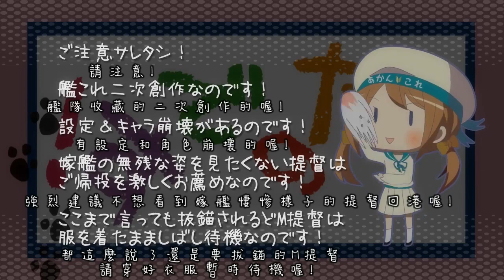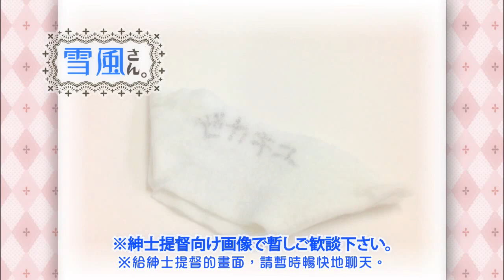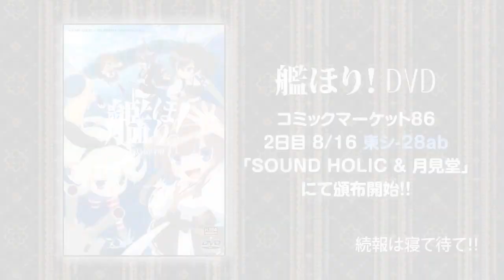【阿昱字幕】【艦これ】 艦ほり！ 第４海「艦娘悩む！」中文字幕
ニコニコ動画から転載して
[轉載自ニコニコ動画]

本家 :
【艦これ】 艦ほり！ 第4海「艦娘悩む！」(艦娘的煩惱 ! )

〆キャラ作画：S子／背景：En
作業補助：しののめ／動画制作･RJイラスト：月見堂
♪BGMあれんじ：MasKaleido／企画：SOUND HOLIC

翻譯：BiliBili野生字幕君+自我繁體中文化潤飾+大逼後修

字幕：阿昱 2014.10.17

－－－－－ 以下為碎碎念 －－－－－

這是拖了一個禮拜的第四集
還請多指教  謝謝